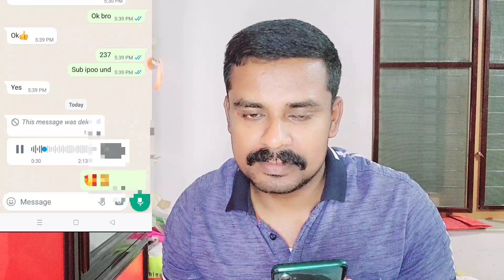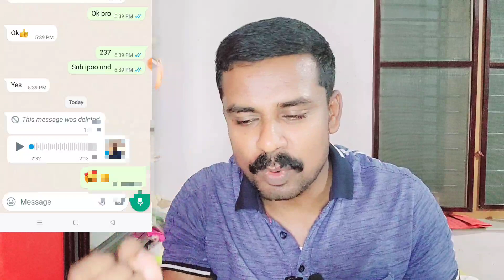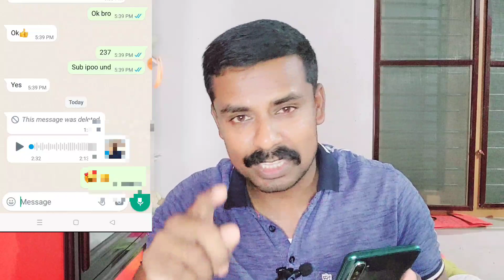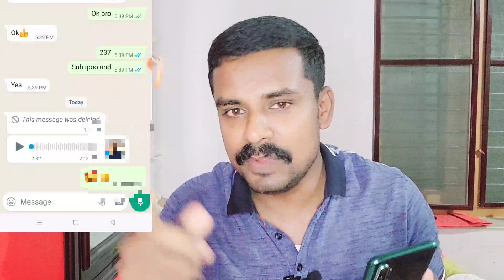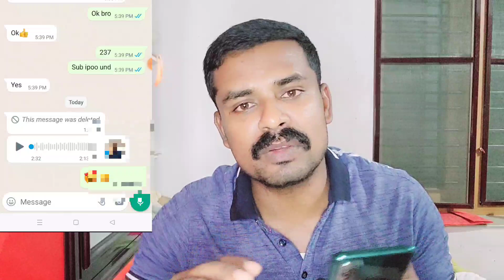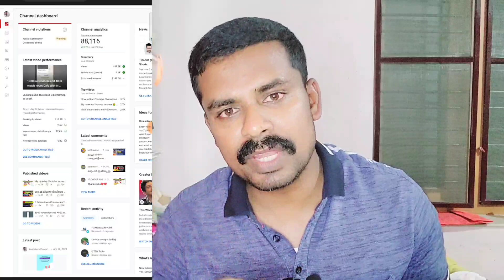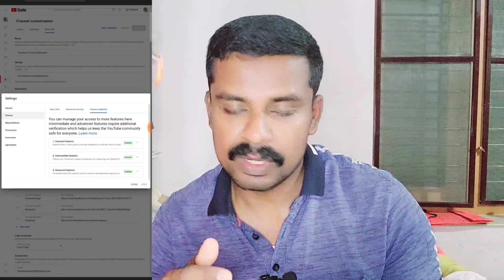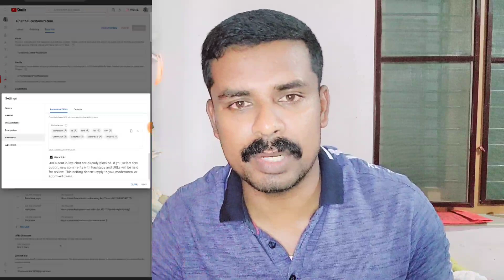Get Fast subscribers and 4000 Public Watch Hours with in 20 day only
My Accessories 🥰👌👌

Wireless mic-

Realme Earphone 👇🏼